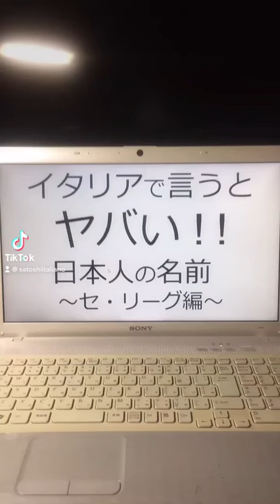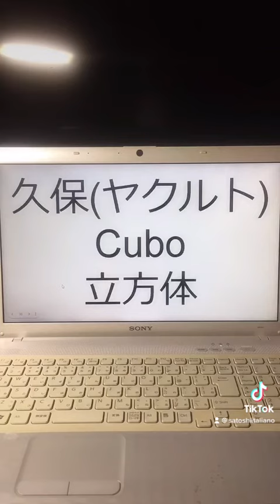イタリアでヤバい日本人名〜セ・リーグ編〜